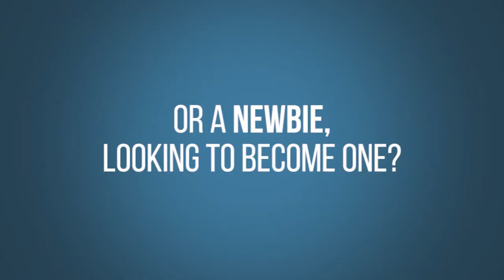Sarah Larbi with Guest Kayla Andrade- Housing providers need relief to protect the housing stock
Join the fight for justice

Sarah Larbi - Instagram